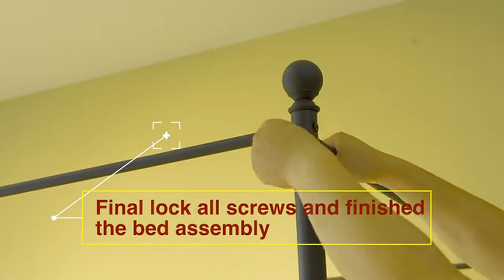Deluxe Design Queen Size Metal Canopy Bed Frame with Ornate European Style Headboard & Footboard Stu